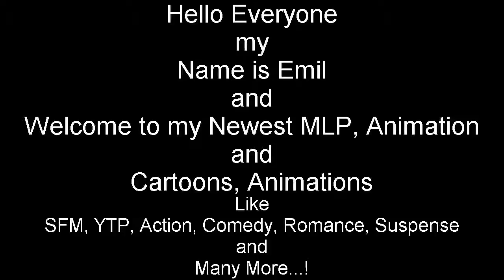Emil React: A Hearth's Warming Tail Deleted Scene by seagulledge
Hello Everyone I'm back with Another Reaction of my Video, this one is so much about hilarious, But why was Discord in the Scene. Well i might not know Discord was there. I'm confused...?

and

Then